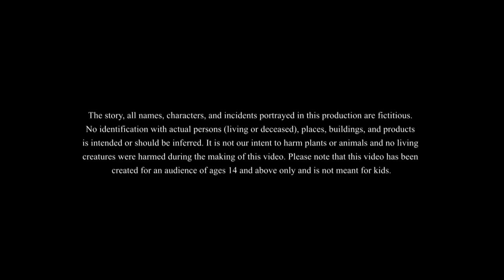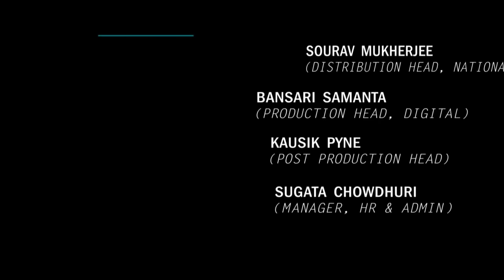কুঁড়ে চাষী || BANGLA GOLPO || THAKURMAR JHULI || RUPKOTHAR GOLPO || SSOFTOONS